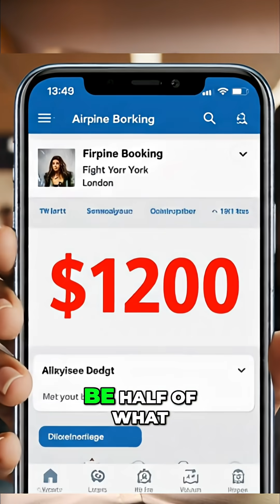Will you soon fly for the price of trains? ft. Prof Satya Chakravarthy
✈️ Will you soon fly for the price of Trains?
Imagine batteries powering planes that can make flying affordable for EVERYONE, revolutionizing global access. India could lead this breakthrough, kickstarting dormant airstrips and changing point-to-point travel forever

Meet Prof. Satya Chakravarthy, founder & CEO of The ePlane Co. (Incubated at IIT Madras), who aims to revolutionize the urban mobility via eVTOL aircraft and drones commercialization.

Here's the game-changer:
🔺Electric planes don't just cut emissions, they slash maintenance and operating costs so dramatically that ticket prices could drop by 50%.
🔺For a country like India, where millions still can't afford air travel, this isn't just innovation, it's democratization of the skies.
🔺With limited battery range driving necessity, India's forgotten airstrips could become bustling hubs for short-distance electric flights, connecting tier-2 and tier-3 cities like never before

👉 What's one route you'd love to fly electric? Drop it below!